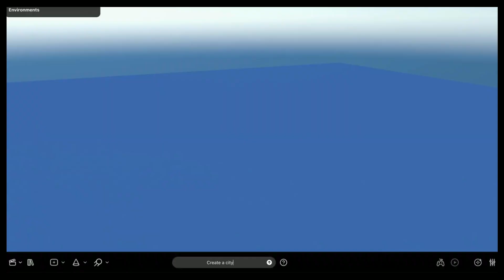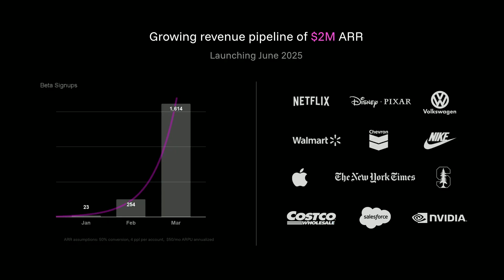Intangible's Co-Founder, Charles Migos, on AI and creative tools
Watch our a16z Demo Day presentation on March 18, 2025, where we dive into:

🎬 How Intangible started and our vision for the future
🎮 Why 3D matters in film, games, agencies, and events
🤖 Empowering creatives with AI to unlock new possibilities
✨ How Intangible offers more control than traditional prompt-based AI tools
🚀 Our launch timeline and what’s next

Join us as we reshape the way stories come to life with AI-powered 3D creation!

for early access.